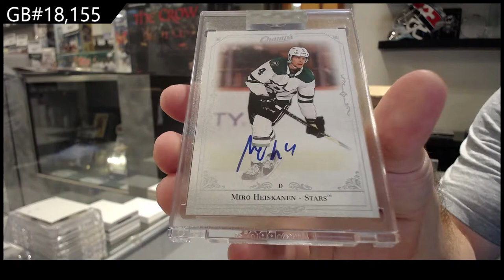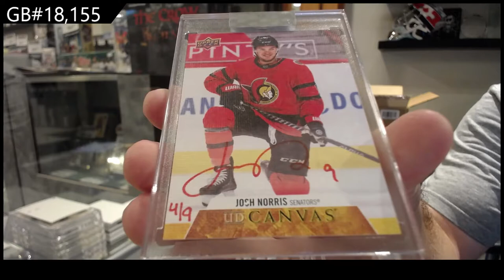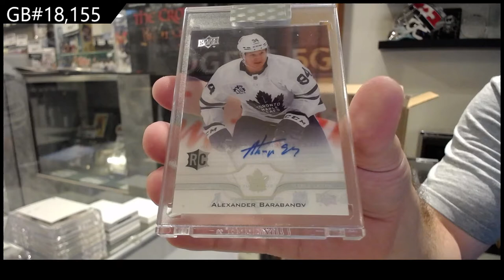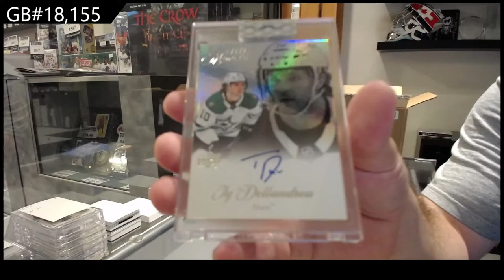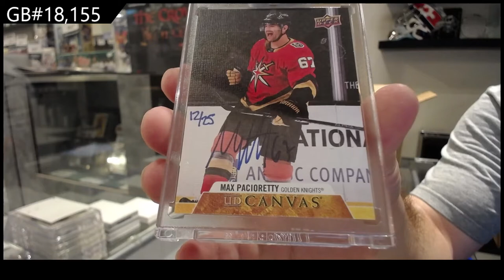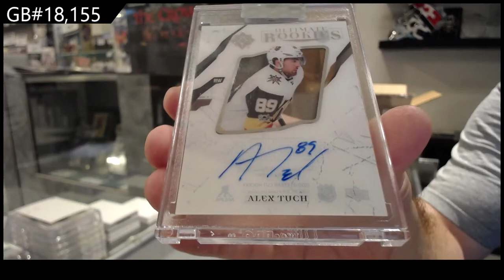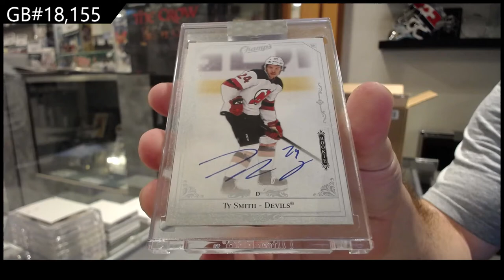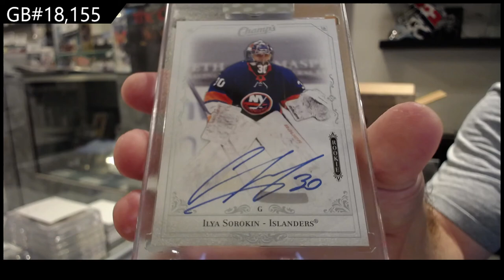20-21 Upper Deck Clear Cut Hockey 15 Box Case Break - C&C GB #18,155